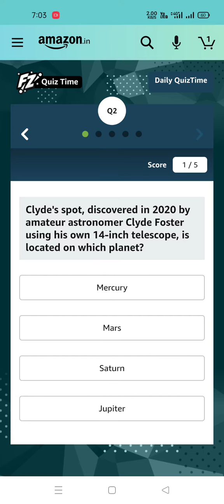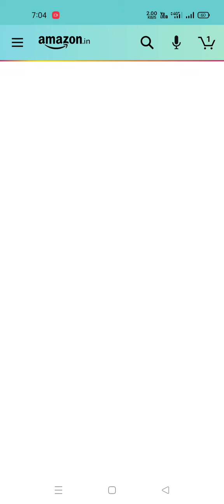Daily Amazon Quiz Time 6 July 2021 // Prize Worth Rs 20,000 +